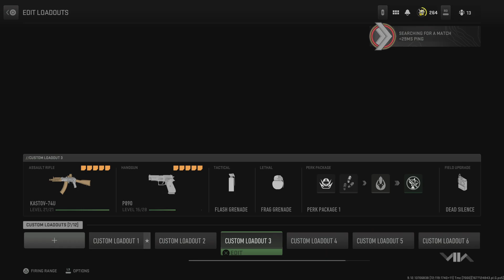COD Modern Warfare II 21KILLS KCF